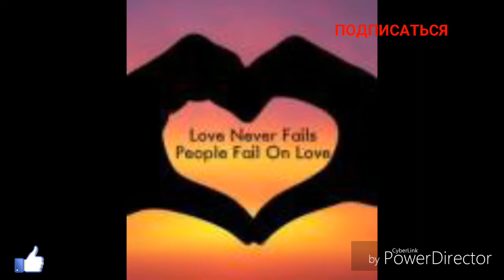Jo'rabek (faqat sevging)